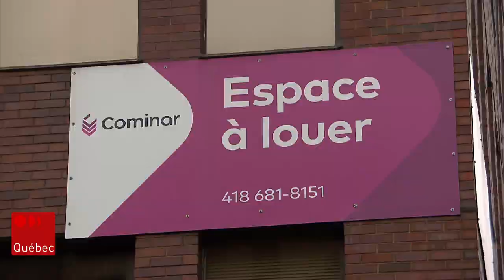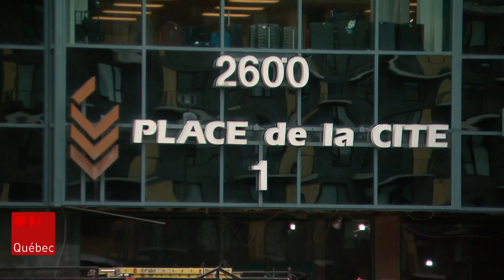Comment la vente de Cominar pourrait changer la face de l’immobilier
Les réactions sont nombreuses après l'offre de rachat du fonds immobilier Cominar, plus important propriétaire et gestionnaire d'immeubles commerciaux au Québec, par la société montréalaise Canderel. Plusieurs secteurs du marché immobilier pourraient en être transformés.

Suivez ICI Québec sur différentes plateformes